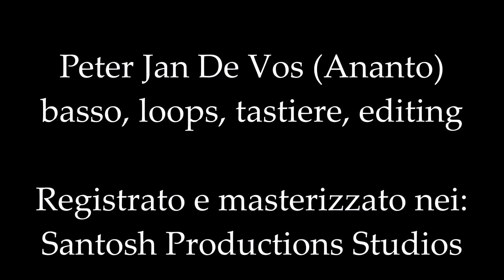Tuono - Mantra di Andrea Scarsi (Sandesh) - da Satori Italiano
Tuono. Dall'Album: Satori Italiano, di Andrea Scarsi.
Artisti partecipanti: Andrea Scarsi (Sandesh), composizione, voci, chitarre, armonium, loops. Lorella Rossato (Nisha), voci. Pietro Campagnaro (Shankar), voci. Peter Jan De Vos (Ananto), voce, basso, tastiere, loops, editing, mastering.
Testi tratti da: Benedizioni! di Andrea Scarsi
Grazie del tuo supporto.